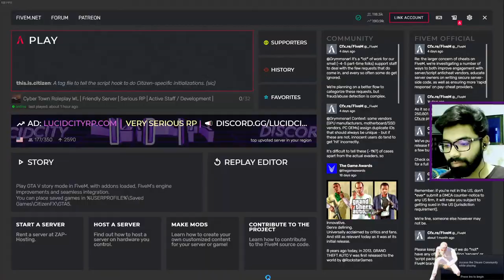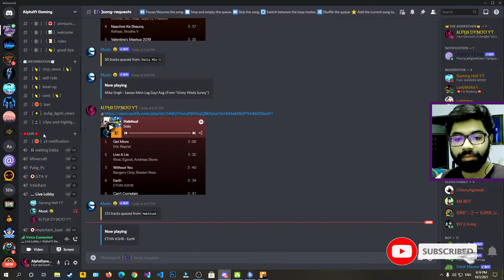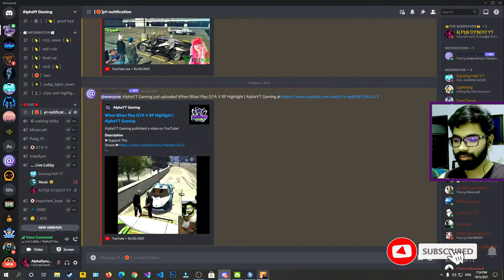Let's Grind CTRP | GTA V ROLEPLAY IN HINDI | !Join | AlphaYT Gaming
➤NightBot Command
➤!join
➤!pc
➤!bgmi
➤!dpi
➤!mouse
➤!gpu
➤!valorant
➤!minecraft

➤Ignore This
gta roleplay
gta roleplay hindi
gta 5 rp hindi
gta 5 rp india
how to play gta 5 roleplay
how to play gta 5 roleplay hindi
gta 5 roleplay basics
gta 5 roleplay jobs
gta 5 roleplay garbage collector
gta 5 roleplay how to play
gta 5 roleplay indian server
gta 5 roleplay live
gta 5 roleplay live india
gta 5 full gameplay
gta 5 rp guide
hindi gaming
indian gamer
gta in hindi
gta 5
ctrp live
ctrp roleplay in hindi
cyber town roleplay
new
update
alpha gaming
alphayt gaming
alphadynooyt
alpha yt gaming

➤About Alpha Dynoo

►Youthoob Noob member That's all Folks!